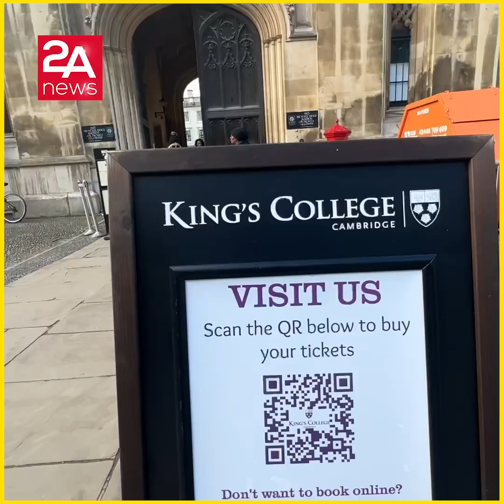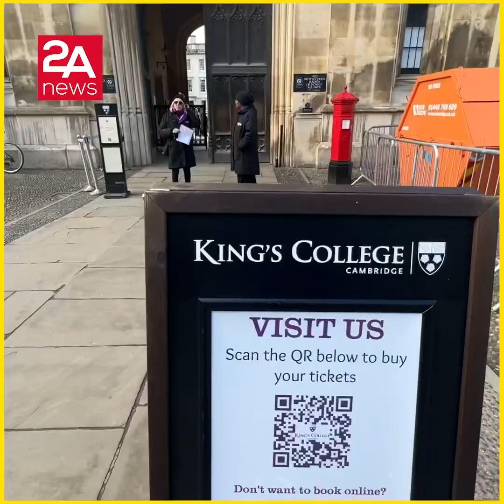ক্যামব্রিজ বিশ্ববিদ্যালয় ঘুরে দেখা